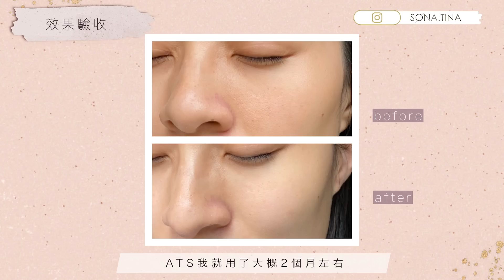【無創收毛孔】還放大護膚品吸收力? 😍AGE-R ATS美容儀兩個月用後心得！🎁送禮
平常好少去美容院
因為怕被 sell 😆
所以日常的護理特別重要
上次介紹過 Medicube Age-R
得到大家的喜愛很驚喜！！
所以這次有機 當然第一次時間為大家試用
謝謝品牌方等婆婆的試用報告
因為婆婆要確保真的有效收毛孔才會合作
這條影片就為大家看看毛孔明顯的改善！！

由即日至7月21號，於medicube香港官網購買AGE-R ATS美容儀時
優惠只限7天，千萬不要錯過優惠期🔥

🎁GIVEAWAY參加方法🎁已完結🙏🏻
🔅讚好呢條影片
🔅留言話我知太家覺得AGE-R ATS那個功效最吸引？原因是～❓
🔅Medicube在7月29號會隨機抽出2位幸運兒送出AGE-R ATS毛孔緊緻美容儀😚
📌得獎幸運兒會在7月29號影片留言置頂和在medicube hk官方IG(@medicube_hk_official)同時公佈，大家到時記得留意啦!!!

0:00 INTRO
0:32 AGE-R ATS介紹
2:18 AGE-R ATS原理&使用方法
4:50 AGE-R ATS功效&優點
5:55 與離子導入&傳統微針的差別
7:58 效果驗收&護膚時間
10:54 總結